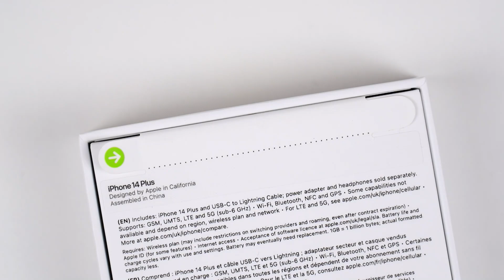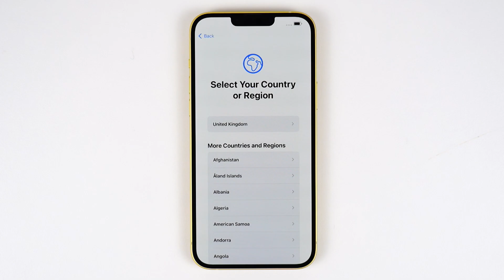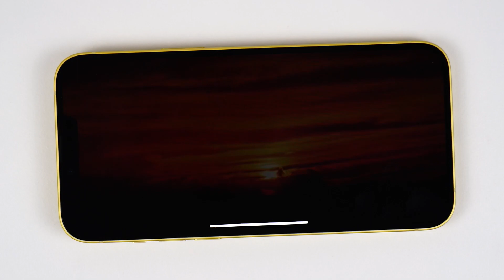Apple iPhone 14 Plus Yellow Unboxing - ASMR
Today we Xtract and unbox the Apple iPhone 14 Plus in yellow colour.